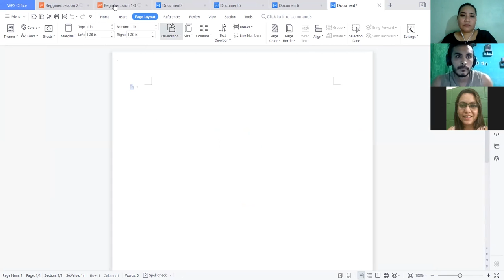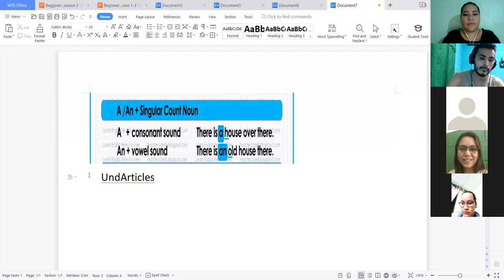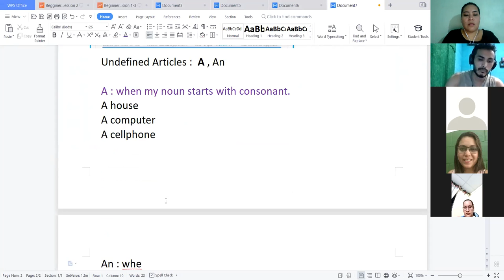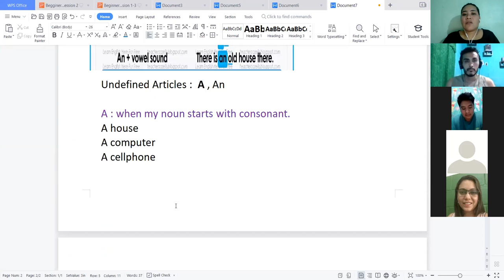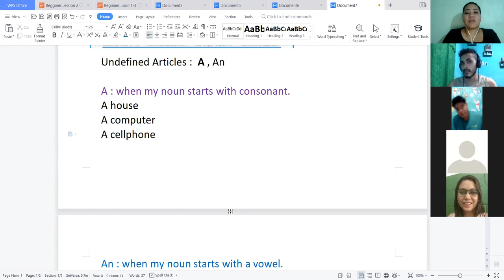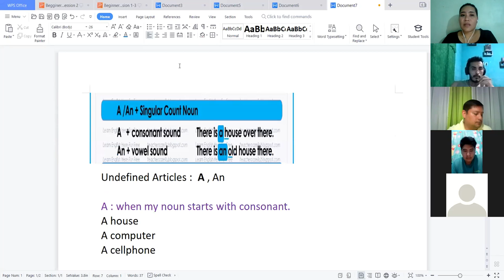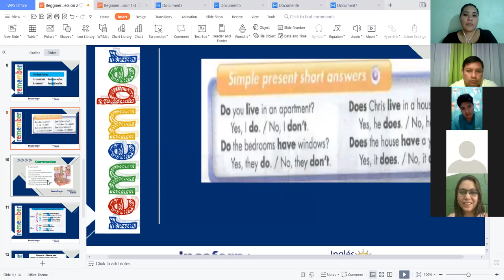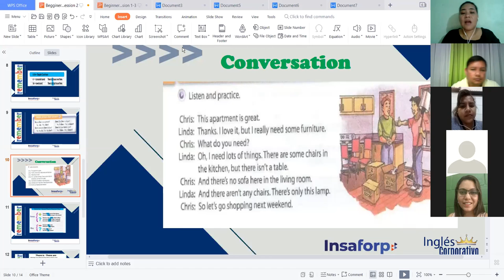Ingles Corporativo-There is and There are Part 2 - Videoconference 5